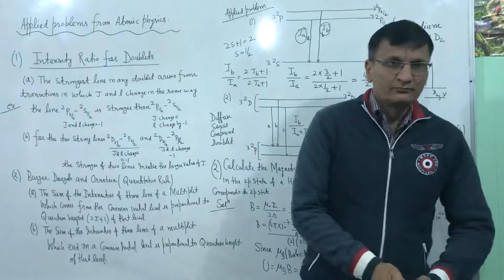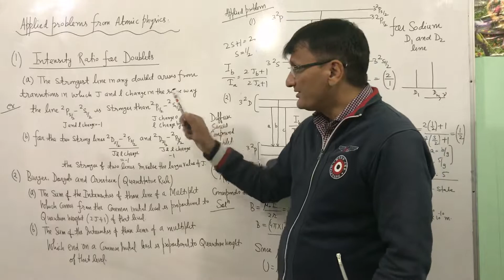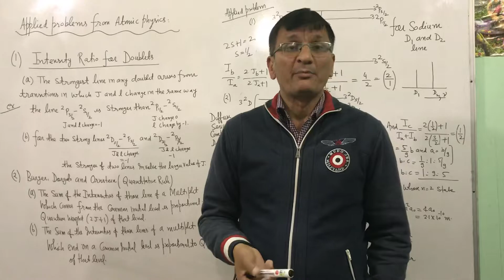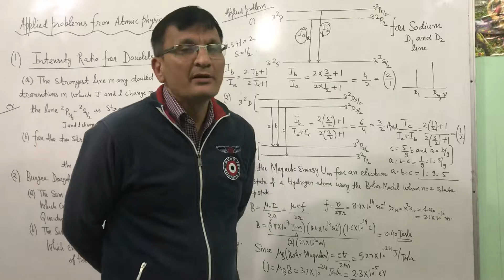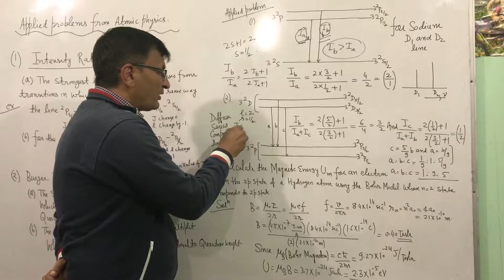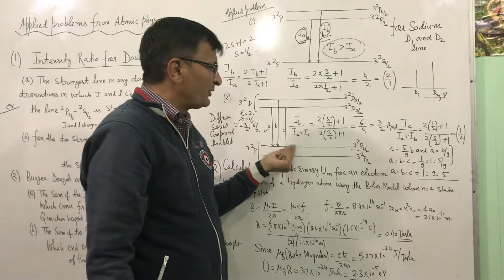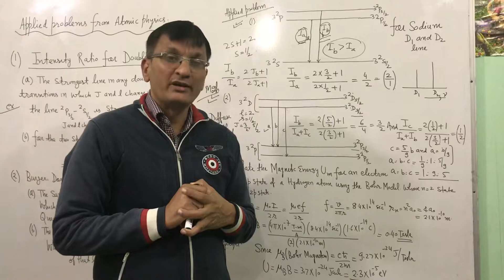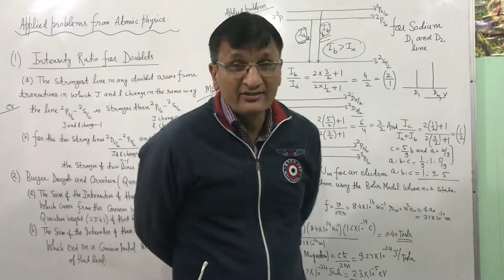Applied problems from atomic physics-2